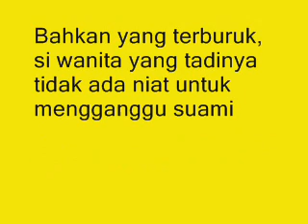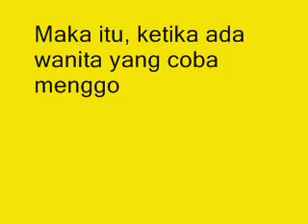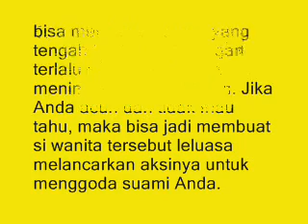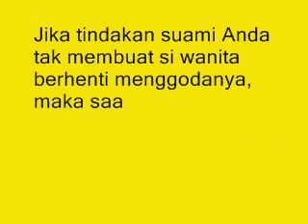Jangan Lakukan 7 Hal Ini Jika Ada Wanita yang Menggoda Suamimu